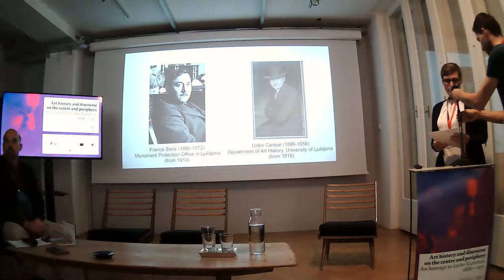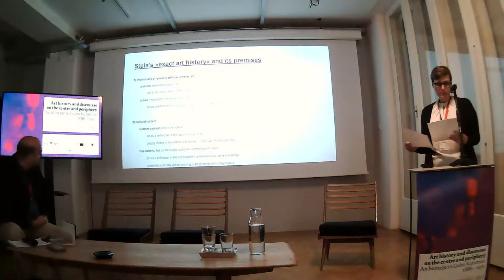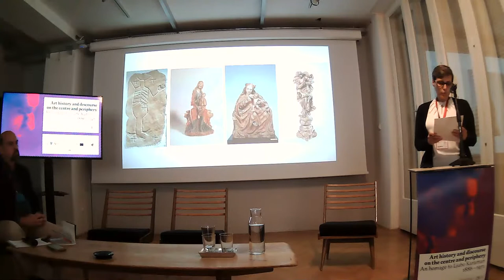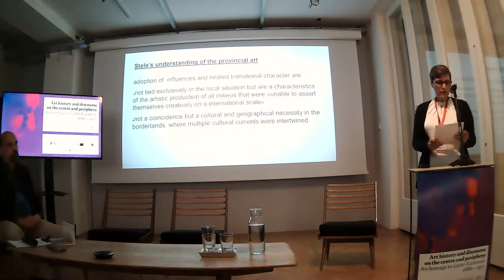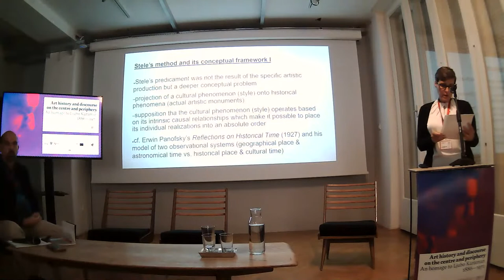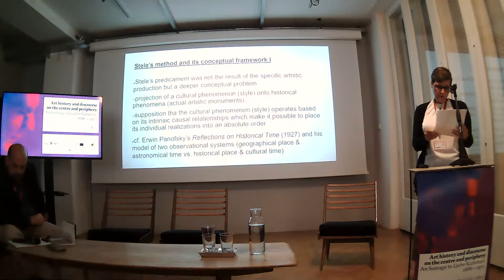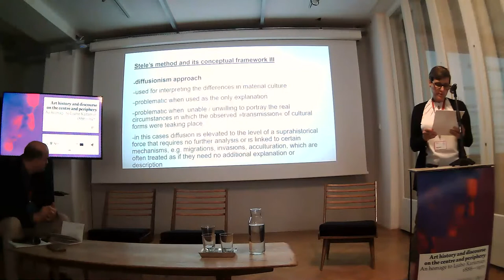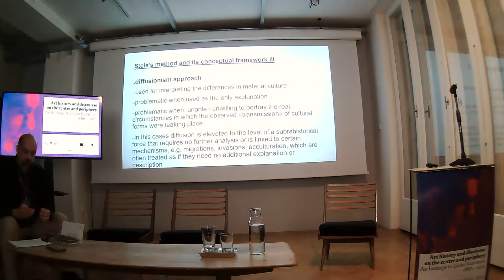#02 Art history and discourse on the centre and periphery — An homage to Ljubo Karaman (1886–1971)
INTERNATIONAL CONFERENCE / Croatian art historians Art history and discourse on the centre and periphery — An homage to Ljubo Karaman (1886 – 1971)
Zagreb, Croatia, 19–21 May 2022
HOST: Croatian Society of Art Historians (DPUH)
VENUE: Trg Bana Jelačića 3/1, Zagreb (DAZ, UHA)
11:20 session 2 - moderator: Franko Ćorić
- Katja Mahnič: France Stele (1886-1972), Monument Protection Office in Ljubljana and the Question of Method
-Ivan Braut, Krasanka Majer Jurišić: Karaman and Szabo on “descended value” of monuments and preservation of historical character of Šibenik and Rab
- Sigrid Brandt: Creative monument preservation and continuing to build on monuments
Discussion